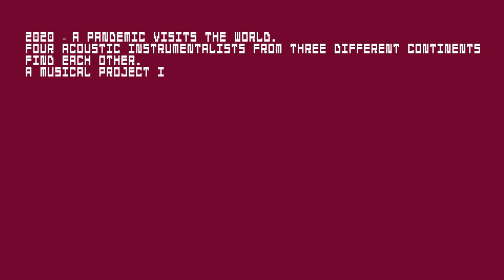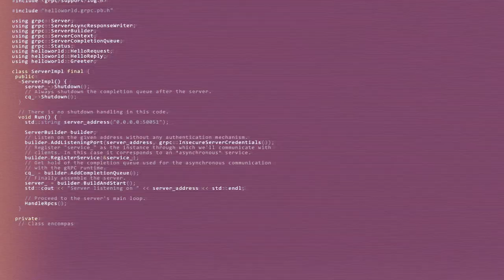Madjentah - Stengah (Acoustic Cover)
In 2020, the emergence of the COVID-19 pandemic saw a great many people enter a period of physical isolation. Through this, we four had developed virtual connections, and developed STENGAH - an iconic release from the seminal extreme metal band, MESHUGGAH - solely on acoustic instruments.

We are:
- Erik Flett (Bass Clarinet)
- Jerome Burns (Trumpet)
- Jesse Bartlett-Webber (Cajon)
- Max Schroeder (Acoustic Guitar)

 Video by @organicproductions